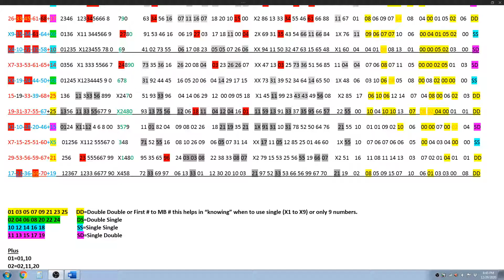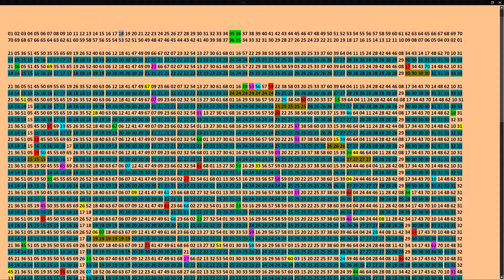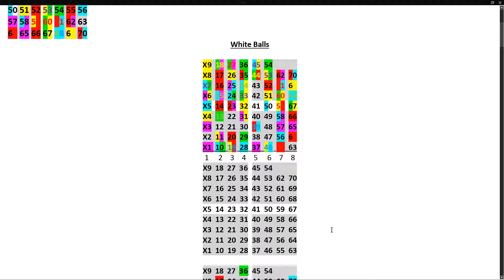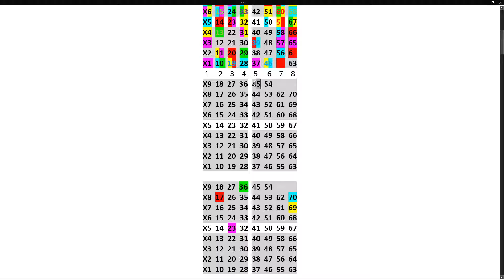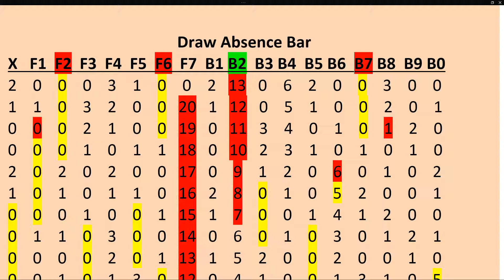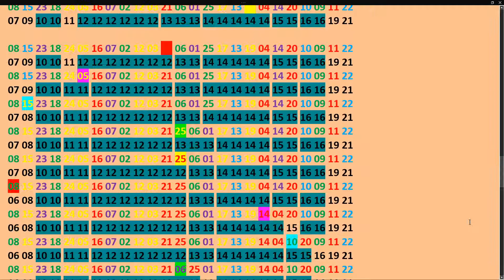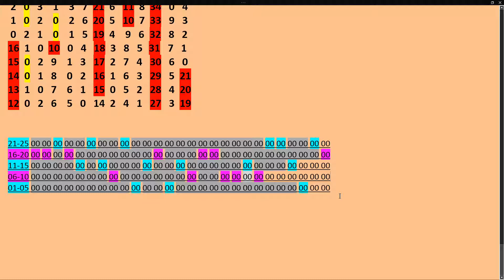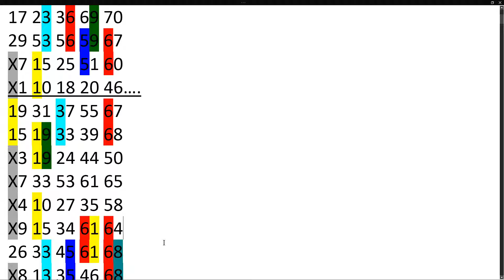MEGA MILLIONS for Tue. 12-29-20